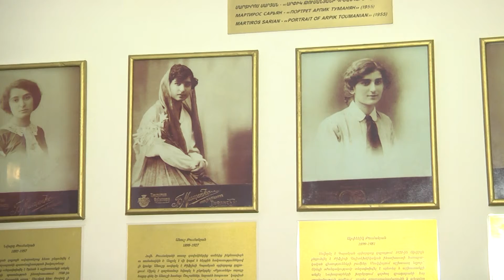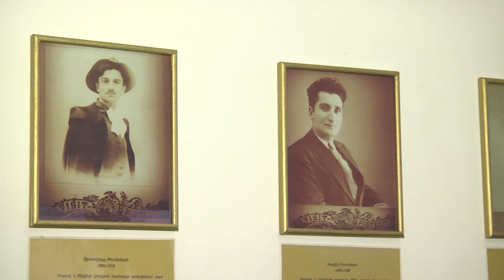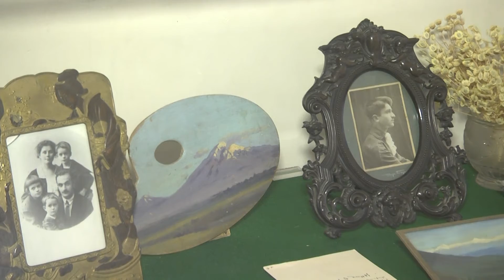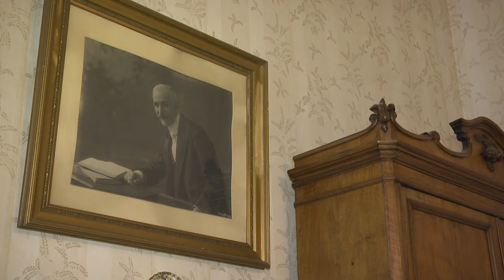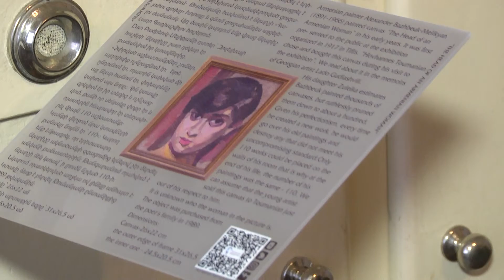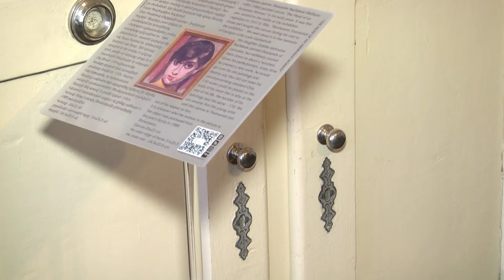Յովհաննէս Թումանեանի թանգարան. 3-րդ բաժին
Այսօր Western Armenia TV-ի եթերով կամփոփենք եւ Ձեր դատին կը յանձնենք, Յովհաննէս Թումանեանի թանգարանի մէջ նկարահանուած  տեսանիւթերու երրորդ բաժինը, որտեղ  կարող էք տեսնել թէ ինչպէս  եւ ինչ պայմաններով  ապրած է Ամենայն Հայոց Բանաստեղծը։ Տեսանիւթի մէջ կը ցուցադրուի անոր աշխատասենեակը, հիւրասենեակը, աղջիկներու սենեակները, որտեղ ցուցադրուած են հայերուն բնորոշ իւրահատուկ եւ ազգային ոճը։ Կը ներկայացուի պատմութիւններ իր եւ ընկերներու հետ հանդիպումներէն, ծաւալած գործունէութիւնէն  եւ այլն։